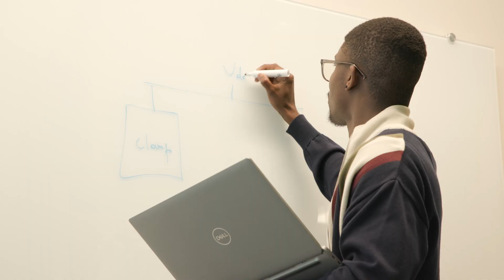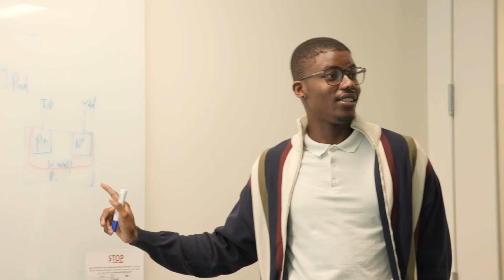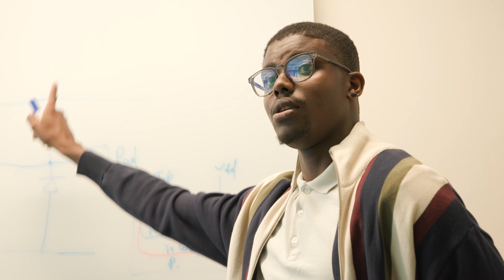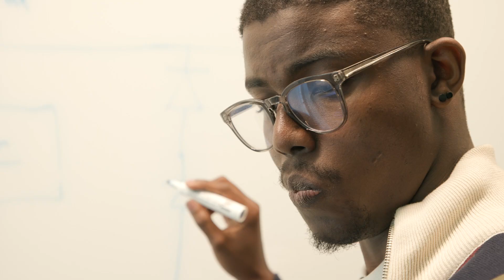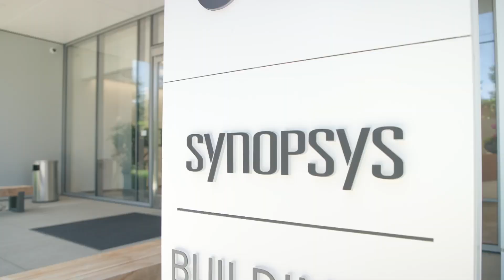Strengthening the Future Semiconductor Workforce - Synopsys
Semiconductors power the amazing technology we rely on every day. They are the foundation for everything from smartphones to self-driving cars and machines that learn. In 2021, worldwide semiconductor sales totalled $556 billion.

According to studies, however, the US Semiconductor Industry is on track to face a shortfall of 23,000 highly skilled workers by 2030. Demand for workers is expected to rise by 50% while supply will grow by less than 1% annually meaning that demand for design workers will exceed supply by nearly 35% in 2030. As the technological landscape continues to evolve, semiconductors are the backbone behind new, advanced devices, leading to a growing demand for skilled semiconductor engineers.

By enabling access to cutting-edge technologies, developing shared programs, and partnering on advanced collaborations, Synopsys Academic & Research Alliances, or SARA, is helping to meet this industry need by supporting universities to build a diverse semiconductor workforce ready to invent the technology of the future.

Through innovative collaborations, such as the new CASCADE Apprenticeship Program, and access to advanced technologies, such as AI enabled EDA (Electronic Design Automation) tools, SARA is dedicated to furthering university research and education in the field of electronic design. By investing in STEM education, they aim to nurture the interests and skills that are needed to bring the next generation of semiconductor engineers into the workforce and the research labs.